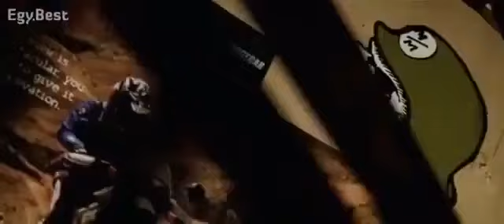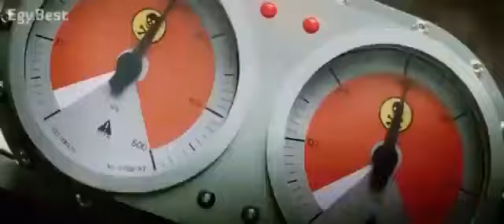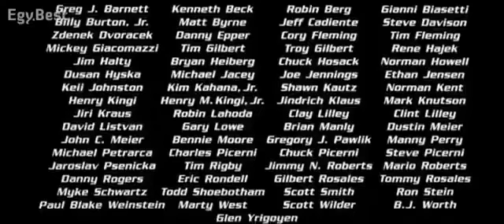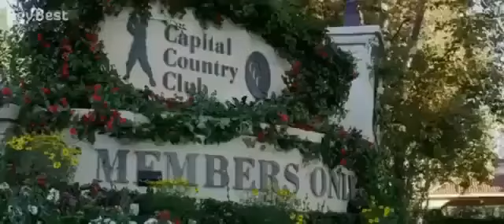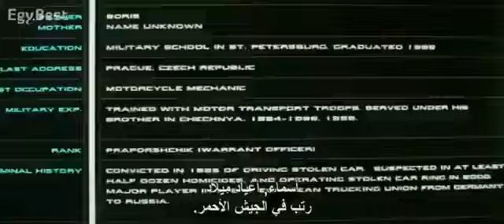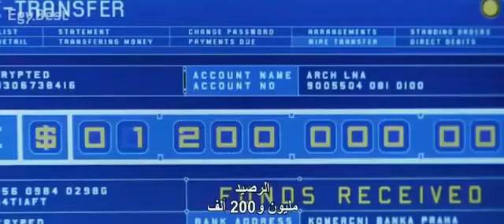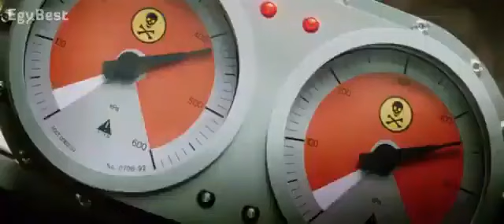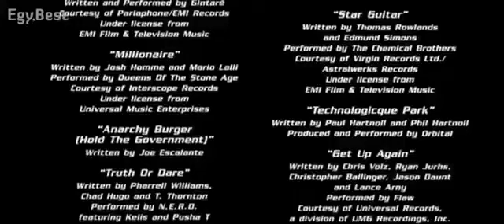فيلم فان ديزل مترجم كامل vin diesel 2022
تمنى لكم مشاهدة ممتعة فلا تنسونا بلايك والاشتراك فى القناة
فيلم_فان_ديزل_مترجم كامل vin_diesel#
افلام اكشن افلام اثارة افلام اجنبية مترجمع افلام ممتعة
الترخيص